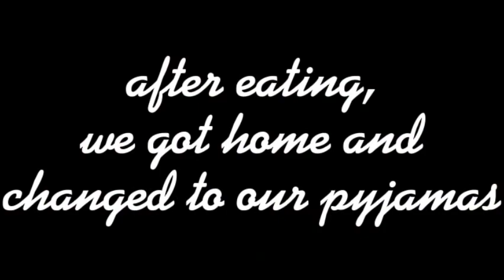if me and my bestie went to Canada (lol IDK but this took forever)